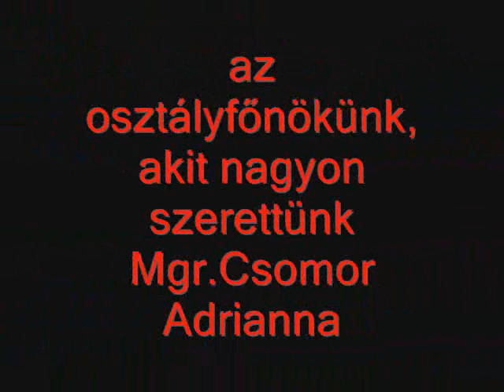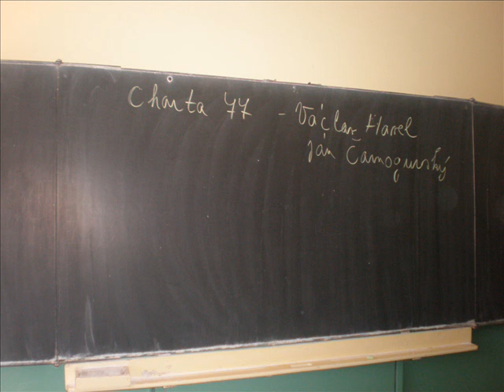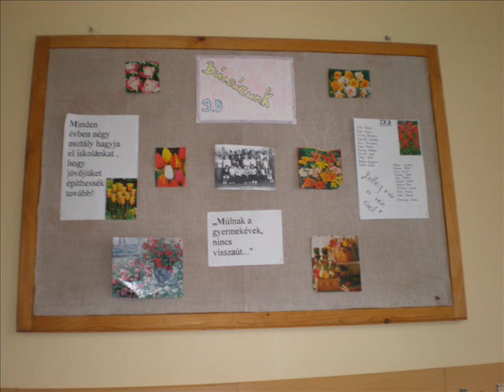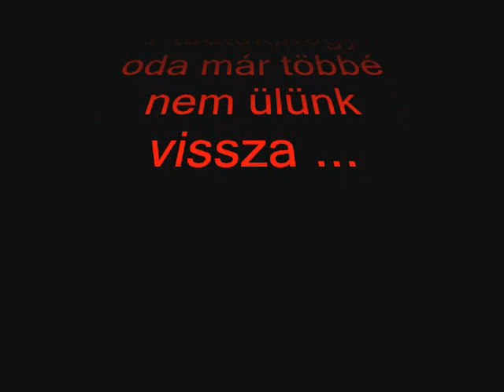búcsú videó (9.D) Dunaszerdahely :))